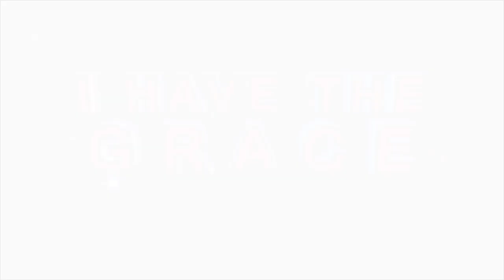ANOINT YOUR RIGHT HAND with this PRAYER BY Prophetess TE Makananisa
Lifting your right hand, say:

- Father, Anoint my right hand
- Let it be filled with fire, whatever I hold must increase in the name of Jesus
- Spirit of the Lord, thank you for feeling me with Anointing
- I am free today
- I am delivered today

Now take the same hand and put it on your stomach and say:

- Father, whatever I hold will be anointed.
- If I touch my business, it will increase
- If I hold money, it will increase
- Mention what you will touch that will increase